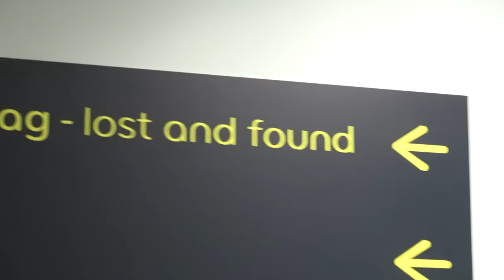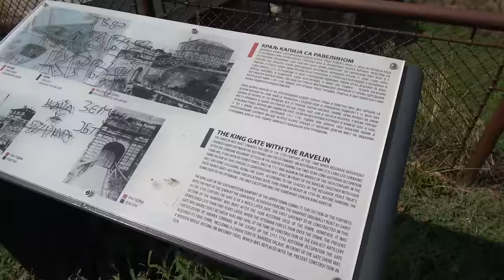Ένας GRamer Στο Βελιγράδι - Part 1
Ευχαριστούμε τους ευεργέτες του καναλιού:
Gorgi aka lbchX, Περικλής Χ., bass _ ilis, Billys Vrs,
Stelios Pasparakis, Stefos, Celethar, Lucy Mara Rodnikova, pkir21,
dimitris gigis, Galakos13, Georgia Tasoula, Δημήτρης Ζαβιτσάνος,
Tinwelin, Nick Samaras, Nikolaos TK, Evi Maina, Ακης καρακατσανης, Ghoster Alagamo, Giannis Theoharis, Athanasia Mar, Jesus Christ,
Athenss2004, JJohnMatt, GPUMonkey, alexandram, Babbis Sahpazidis,
geomagg, Δημήτρης Μπαχάς, Adrianobingo, kaltsavr, Nestoras,
K. Koutsotolis, Little Anvie, Alban Jazaj, black hat deaf,
kostantinosmalisovas KM, IM AT SOUP, John Evagg, Broken Byte,
Damalakos, Pit Karkas, Christos Leliopoulos, Dimitris Livas,
Bill Kapten, Daphne Mimosa, Rise, κωστας αραμπατζογλου,
Vagelis1608, kostinas, Angel Stavropoulos, LemonStathis, M2M,
nikos papas.